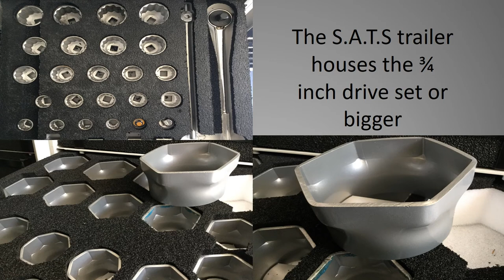S A T S trailer